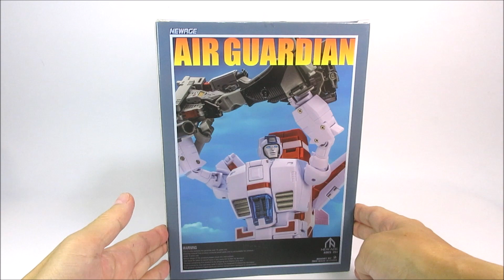【TF非正規玩具レビュー】小さいけどMP感！ NEWAGE NA H45 AIR GUARDIAN (FIREFOX), aka Jetfire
今回レビューする気になる海外の変形玩具は、NEWAGE NA H45 AIR GUARDIAN  です。これは、「戦え!超ロボット生命体トランスフォーマー」に登場するスカイファイアーっぽい人です。ジェット機からロボットに変形する玩具です。
この商品はトランスフォーマー玩具ではありません。

フリーBGM・音楽素材：「甘茶の音楽工房」「魔王魂」

★トランスフォーマー非正規トイのレビューやってます！